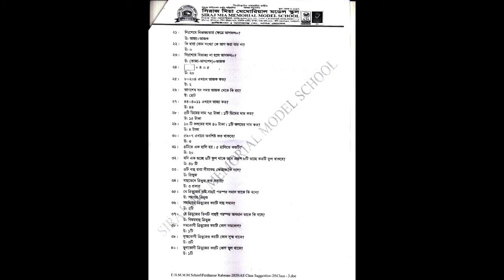CLASS - THREE (MATHS) . 30 . 06 . 2020.